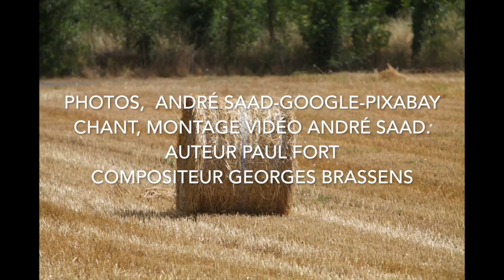Le petit Cheval Blanc Georges Brassens - Youtube André Saad Visite gratuite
Cette chanson est née 4 ans après moi en 1952 !   75 ans le 23 mars 2023 prochain,   merci pour un max de like

merci au 80000. vues
merci au plus de700 j'aime
merci à ceux qui n'aiment pas et qui qui ne l'on pas fait savoir !!